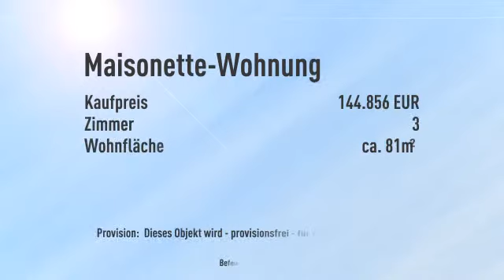*** 3 Zimmer Maisonettewohnung*** in ruhiger Lage, Top Ausstattung, Wellness Tageslichtbad u.v